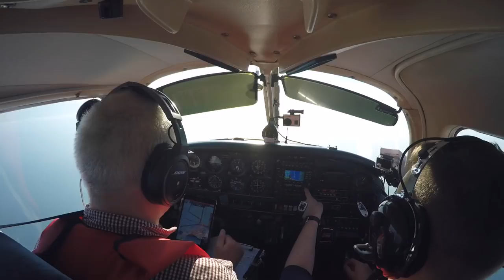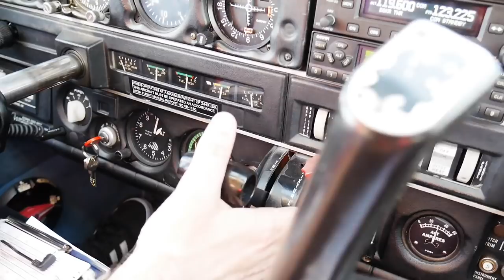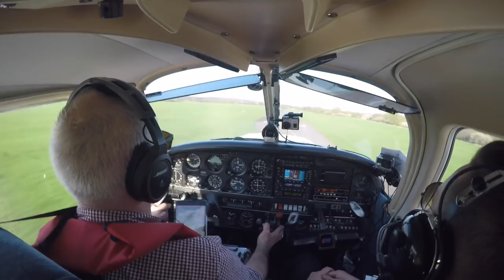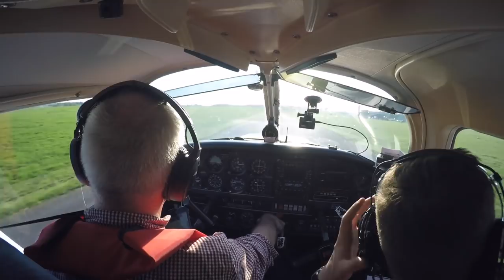Belgium to UK with The Flying Reporter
In this video I had a fantastic day trip with The Flying Reporter from Redhill aerodrome to Ostend and back. Here is the video of the flight back, enjoy.